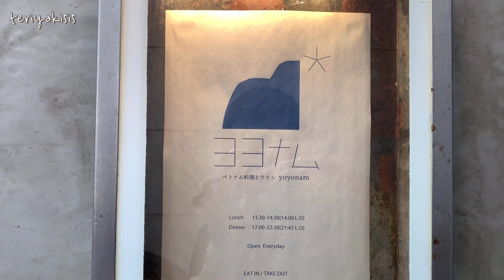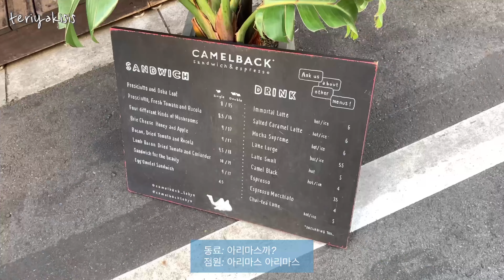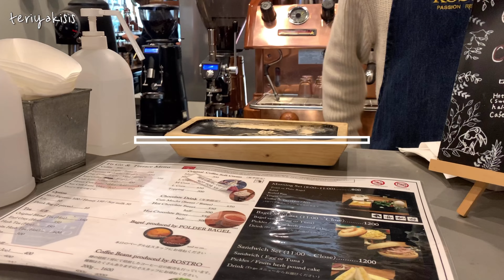Yaki Vlog | 도쿄 직장인 점심 시간. 도쿄 브이로그. 카페 추천. 식당 추천. 일상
도쿄에 사는 직장인 야끼입니다🧚🏻
일주일동안 회사 점심시간 일상을 찍어봤습니다.
짧은 영상이지만 재미있게 봐주시면 감사하겠습니다🙏🏻

*영상은 고화질 1080으로 시청해주세요*